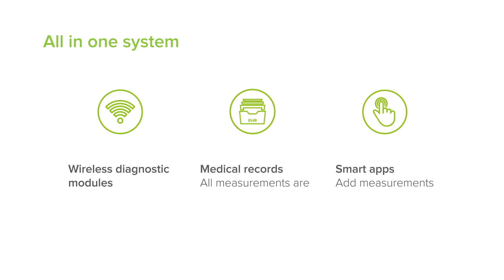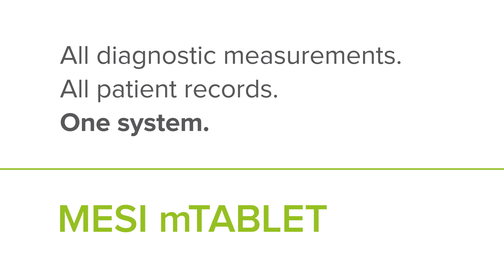MESI mTABLET completly new concept of a medical device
The MESI mTABLET diagnostic system is a comprehensive system of top-notch diagnostic modules, patient records and medical apps, all in one system.